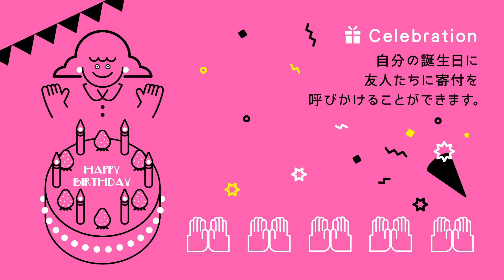ユニセフの「フレンドネーション」って？ /日本ユニセフ協会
ひとりではできないことも、周りの人と一緒ならきっとできる――「フレンドネーション」は、自分のプロジェクトを通して、世界の子どもたちへの寄付を呼びかけることができる、新しい支援のかたち。

参加は誰でも気軽に、楽しく。フレンドネーションのホームページより、簡単な手順でプロジェクトページを作成した後、このページをSNSなどでシェアして周りに寄付を呼びかます。

プロジェクトページに集まった寄付は、すべてユニセフを通じて、世界の子どもたちのために役立てられます。

呼びかけが、誰かの助けになる「フレンドネーション」、あなたもぜひ始めてみませんか？